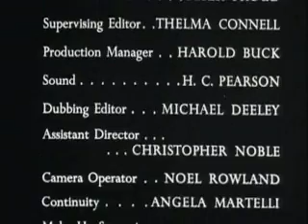The Adventures of Sir Lancelot [1956] - The Knight with the Red Plume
Created by Leslie Pointon (Head writer)
Based on traditional legends
Starring William Russell
Opening theme Edwin Astley
Ending theme Alan Lomax[1]
Composer(s) Edwin Astley
Albert Elms